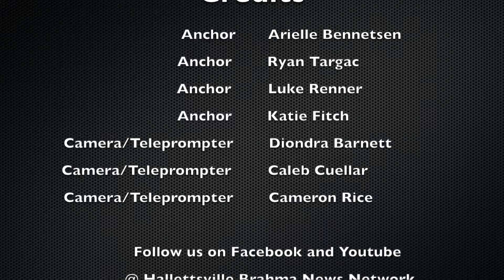Announcements 10 16 19